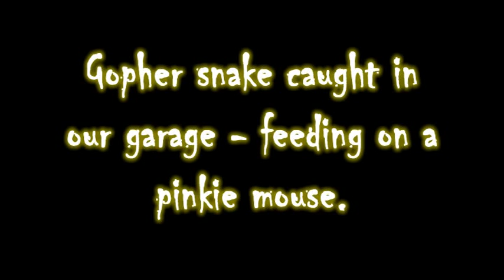Gopher Snake eating a Pinkie Mouse.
Caught this Gopher Snake in my garage the other day and thought I would keep it for a while untill my son comes to visit for the summer. I got a late start on the video as I was trying to track down my phone. I shot it using my new HTC EVO then edited the sound and titles using Editstudio.